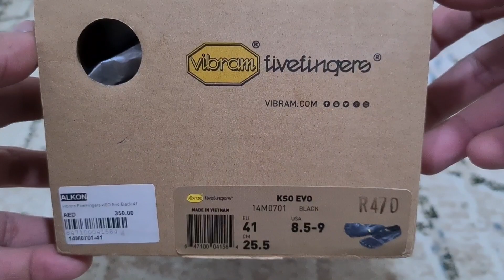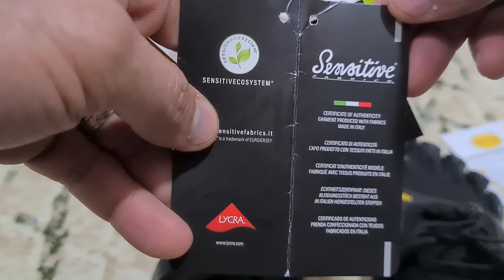Vibram Fivefingers KSO EVO + Athletic No Show Socks-unboxing-best shoes for Deadlift and Leg Workout